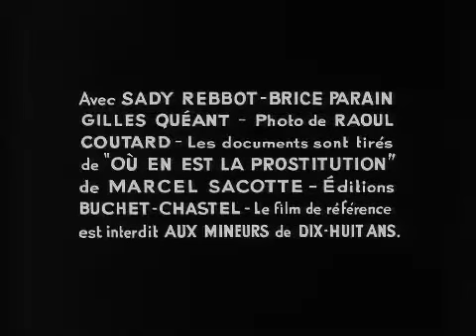Vivre sa vie Trailer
Jean-Luc Godard, France 1962, 85 min

Faced with a failed relationship, a dead-end job, and potential homelessness, young Parisienne Nana Kleinfrankenheim (Anna Karina) turns to "the life" - that is, prostitution.  A simple tale told in twelve Brechtian tableaux, Vivre sa vie is one of Godard's most deeply felt films, anchored by Karina's astonishing lead performance and Nouvelle Vague favorite Raoul Coutard's breathtaking cinematography of street-level Paris.